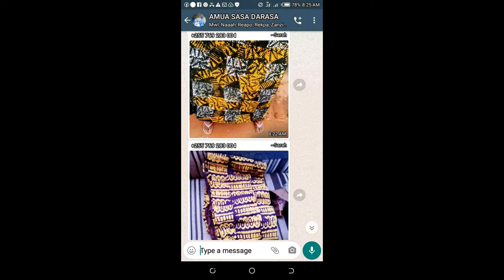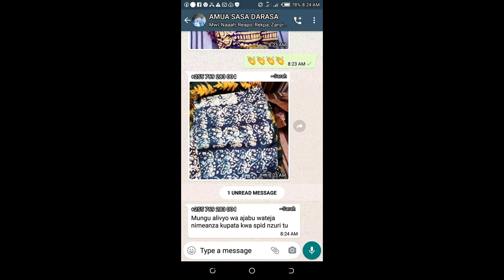KWANINI BATIKI ZINACHUJA RANGI